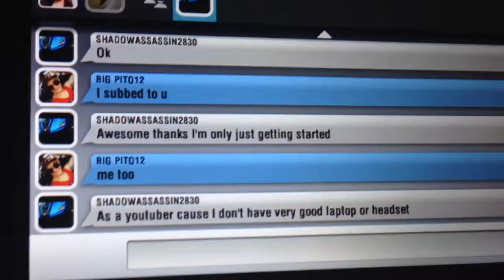Sub to this dude